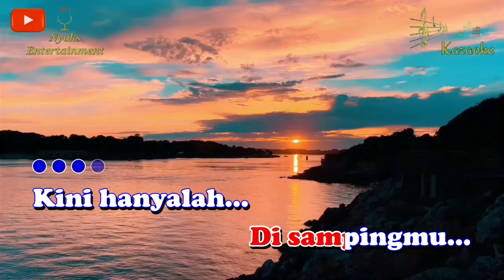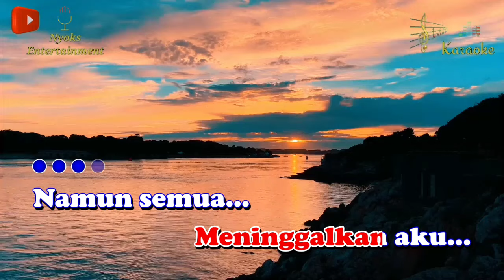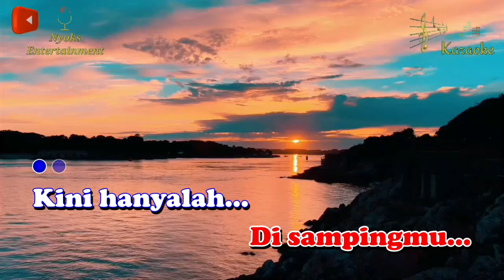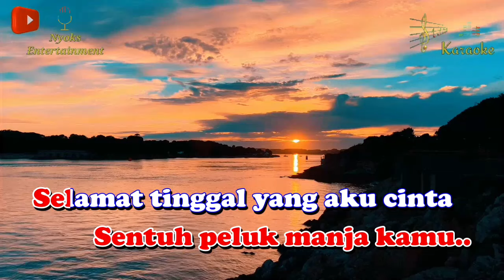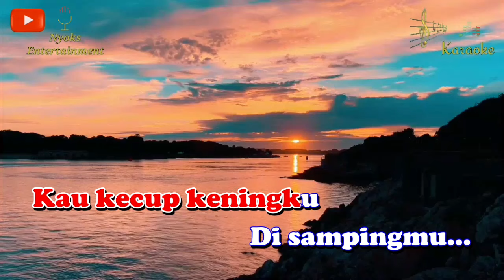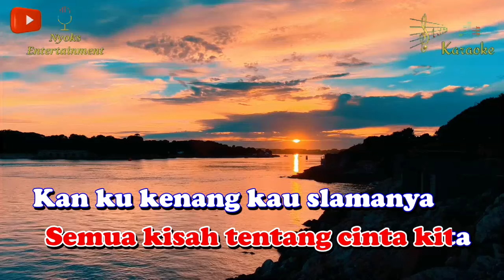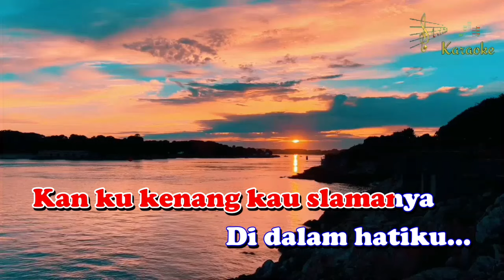KENANGAN - Cantika Davinca / Ziell Ferdian (KARAOKE) Koplo Viral Tiktok Nada Pria || B=DO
Kenangan - Ziell Ferdian / Cantika Davinca Lagu Viral Tiktok Karaoke nada cowok / male versi Koplo Keyboard.

Artis: Ziell Ferdian & Cantika Davinca
Original Song: 👇
Ciptaan: Ziell Ferdian

Lirik Lagu Kenangan - Ziell Ferdian:

Saat saat kita bersama
Sungguh sangat ku merindu
Sentuh peluk manja kamu

Selamat tinggal yang aku cinta
Semua kisah tentang cinta kita
Kan ku kenang kau slamanya

Teringat saat bersamamu
Kau kecup keningku disampingmu
Kini hanyalah tinggal kenangan
Saat bersamamu..

Ucap janjimu yang takkan pernah
Untuk pergi meninggalkan aku
Namun semua hanyalah semu
Kini kau pergi meninggalkan cinta